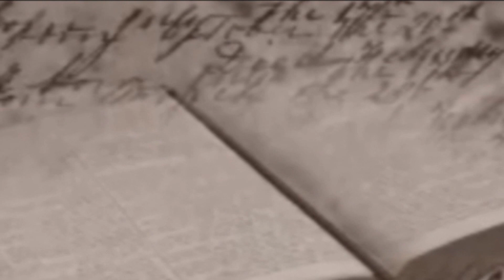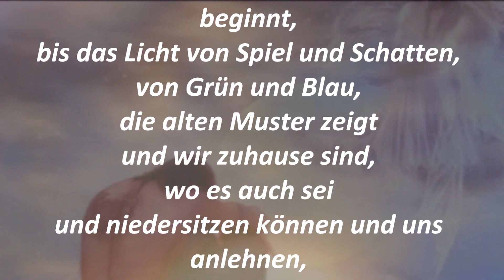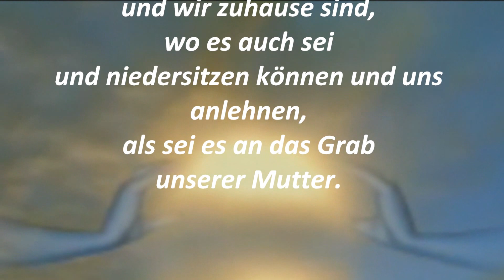In Gottes Händen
In Gottes Händen - In The Hands Of God